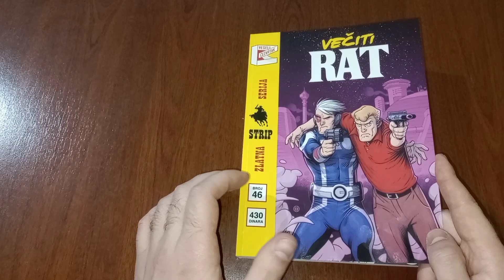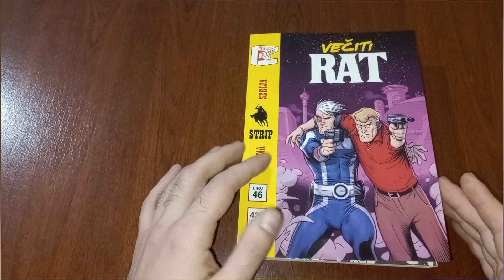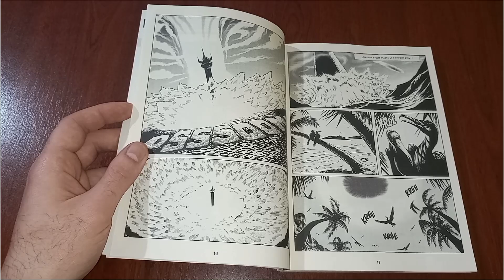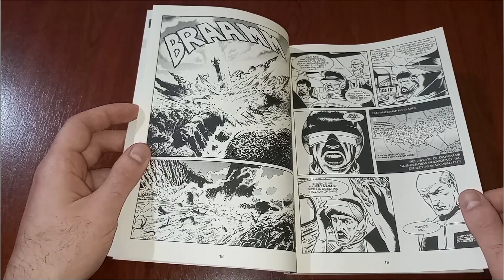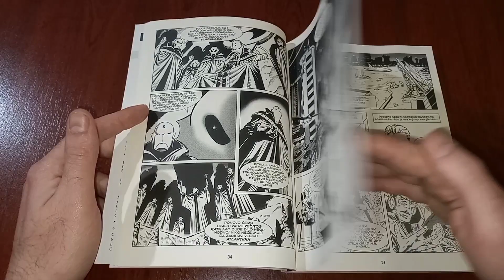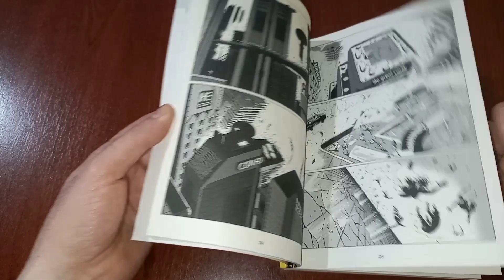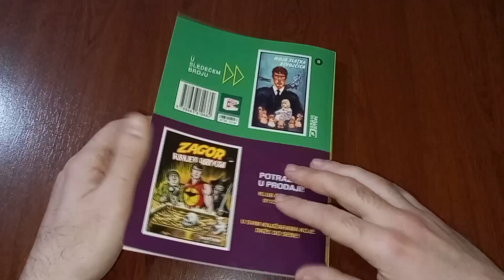Zlatna serija VČ #46 - Večiti rat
Posle udruživanja koje je Veseli četvrtak objavio u ZS 40, Nejtan i Marti ponovo udružuju snage.